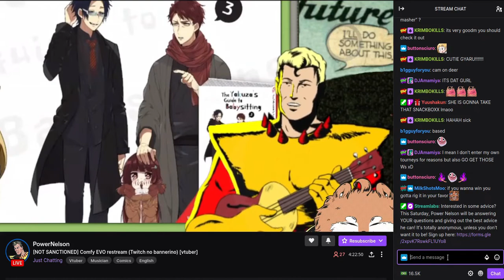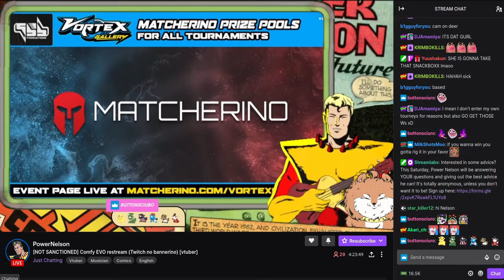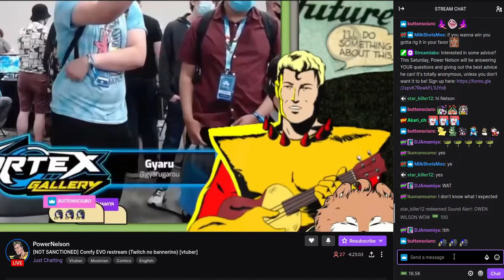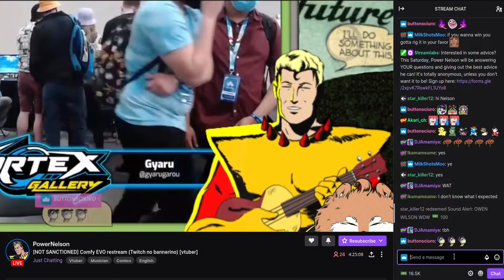Power Nelson - 99 Red Balloons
That live experience.  Part of an evening among vTubers.

Original 99 Luftballons by NENA